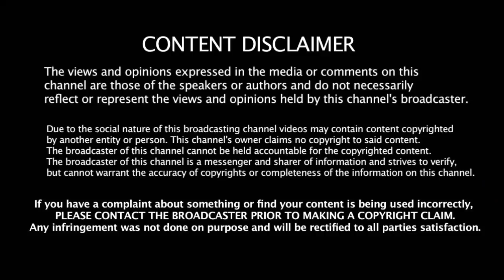திமுகவுக்கு எதிராக திரும்பிய 7 சாதிகள் - இடைத்தேர்தலில் தோல்வி எதிரொலி - செம கோவத்தில் ஸ்டாலின்